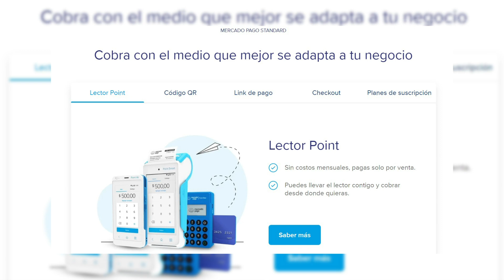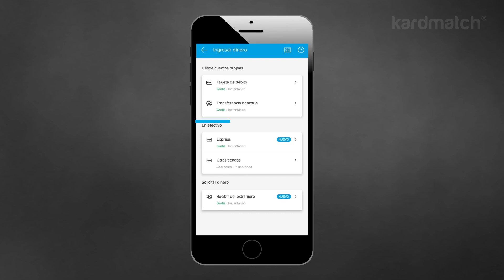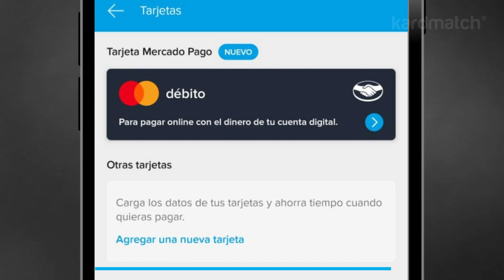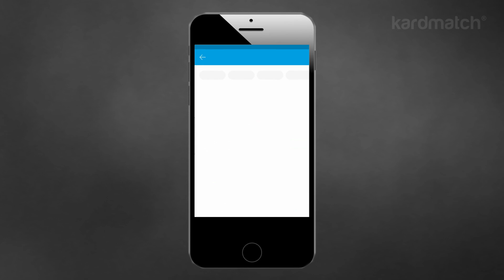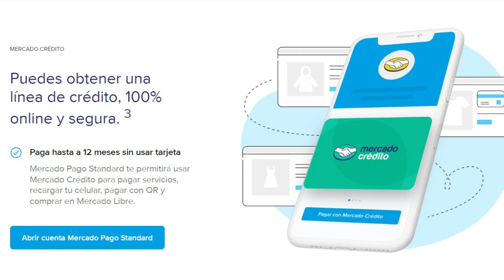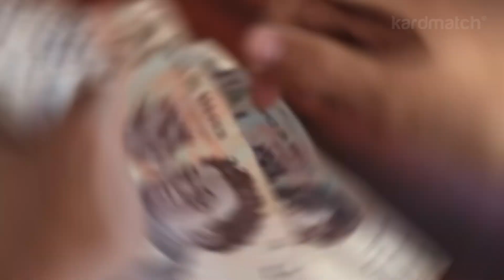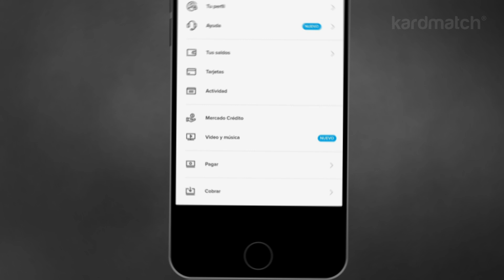Qué es Mercado Pago y cómo funciona ¿Deberías cancelar tu cuenta bancaria?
Si no sabes a ciencia cierta qué es Mercado Pago nosotros te explicamos cómo funciona de manera sencilla, te decimos si es segura y cómo aprovechar cada una de sus funcionalidades. 👉Descarga la app de Mercado Pago

00:00 Introducción
01:04 ¿Qué es Mercado Pago?
02:19 ¿Cómo funciona Mercado Pago para manejar mejor tu dinero?
06:19 ¿Cómo abrir mi cuenta Mercado Pago para aprovechar sus funcionalidades?
06:46 ¿Qué debes tener en cuenta para usar a tu favor Mercado Pago?